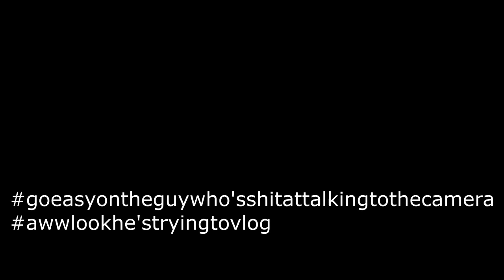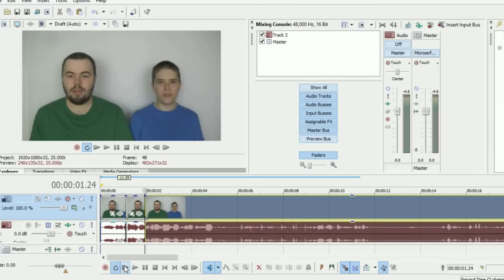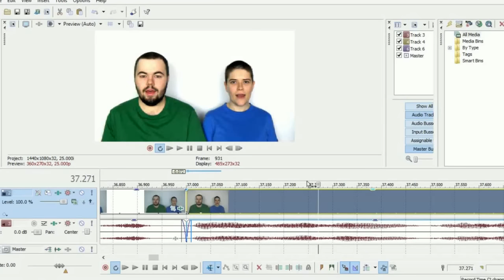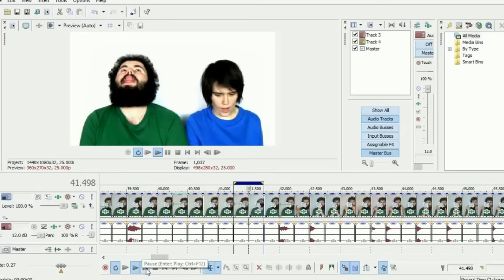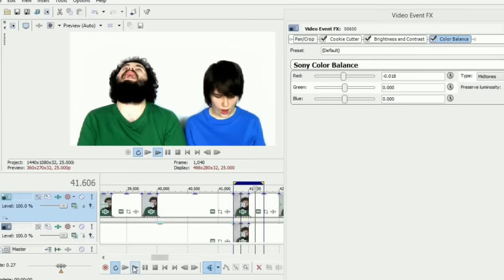How we made The Changing Man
I hate this vid. Well, I hate seeing my boring self talking to the camera xD But I guess it needed doing.

EDIT: Since I made this video, The Changing Man has had almost 100,000 more views! I feel awful that I haven't mentioned how grateful we are for all of the lovely comments we've had xxx